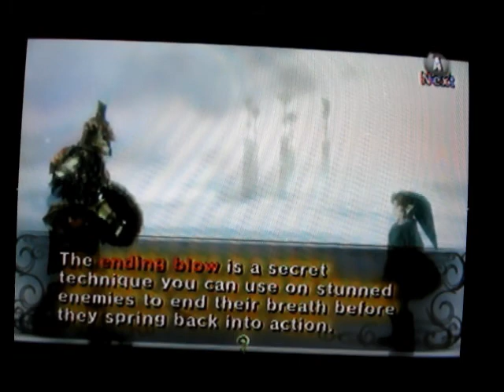Legend of Zelda: Twilight Princess - Part 11: Securi-Key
(with commentary) I finally found the key to that locked door, and a monkey helps me get through that fog in northern Faron Woods, so that I could get to the Forest Temple. It did cost me. well, some rupees, but it didn't bother me. I also find a heavenly-looking wolf who jumps onto me so that I could learn a special move.